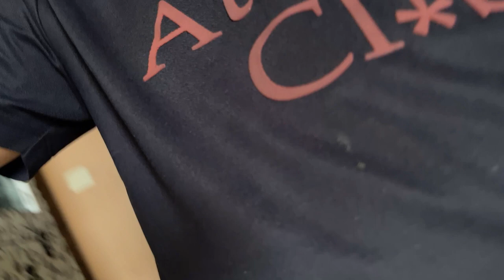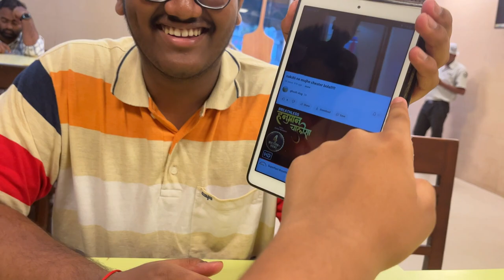doing promotion of my channel with my friends....